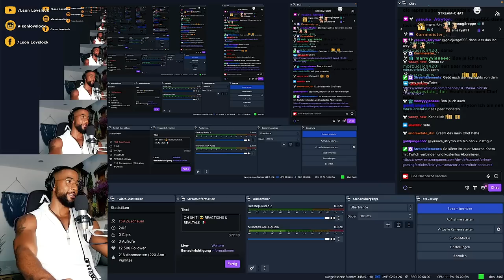DIE MATRIX IST REAL 😱 SO KOMMST DU RAUS! DR. JOE DISPENZA (DEUTSCH) REACTION - Leon Lovelock